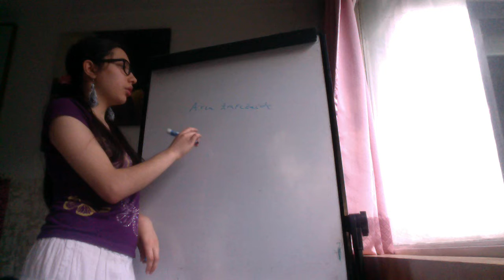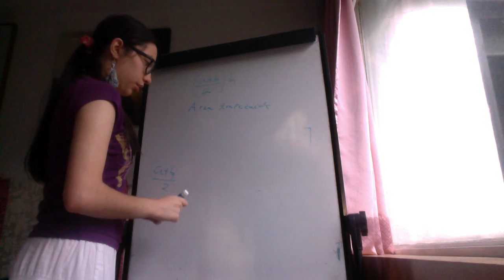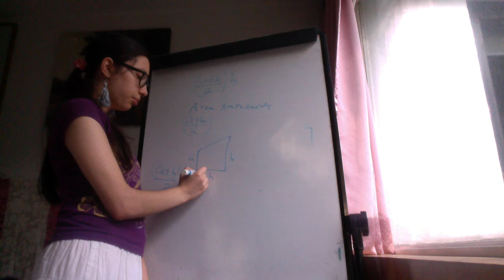Area de Trapezoide